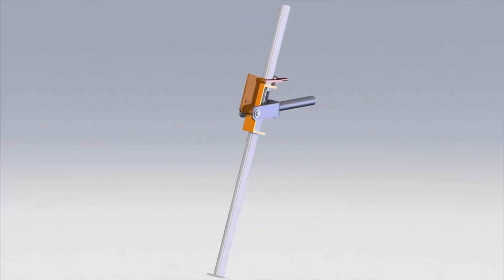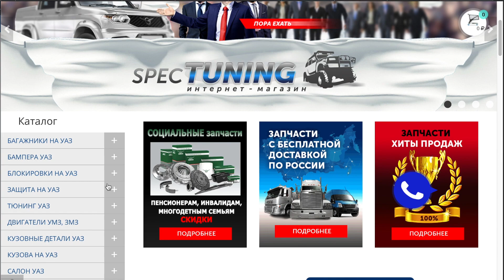Какой домкрат выбрать? Реечный ХайДжек для УАЗ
Какой домкрат выбрать? ХайДжек, ХайЛифт, Hi-Lift Jack или обычные домкраты?